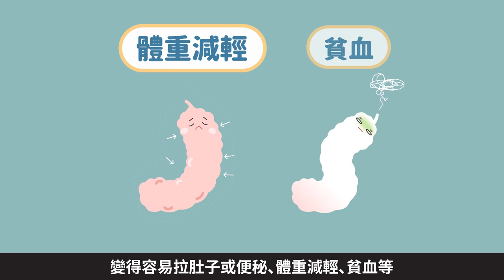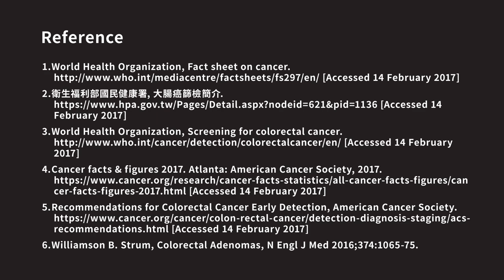大腸癌篩檢好棒棒 FB分享抽Dyson吹風機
追求身體水噹噹、白泡泡又幼咪咪不是夢，
這不是直X，你不用買什麼產品！
只要……好好照顧我們的大腸哥哥就可以了！

：「我才不要照顧大腸哥哥！」
歐不，這位同學你看完下面數據再思考一下
大腸癌在台灣癌症發生率是No.1
在台灣癌症死亡率是No.3

是不是很可怕，快點看看
Finfo保險資訊站 X好棒棒團隊 手牽手推出
三分鐘告訴你如何照顧大腸哥哥！

2) 臉書貼文下 tag兩個朋友並留下「定期篩檢，跟大腸癌說ㄅㄅ」
活動截止日：2018/08/20
得獎名單公佈於 【好棒棒粉絲頁】
**得獎的大家記得隨時關注粉專哦！***